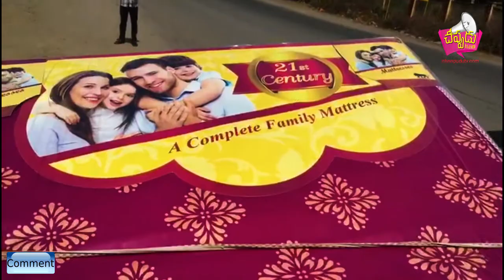ఈ లాంటి పరుపులు.. కొనకండి